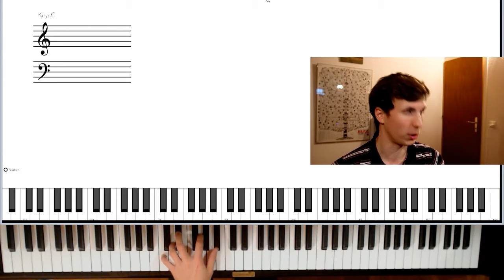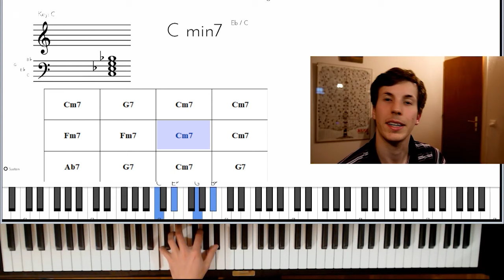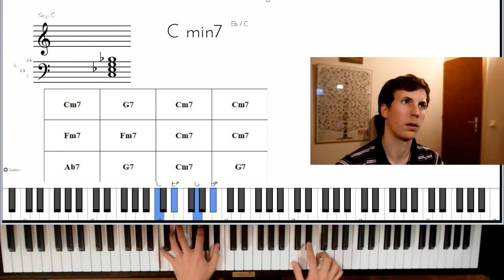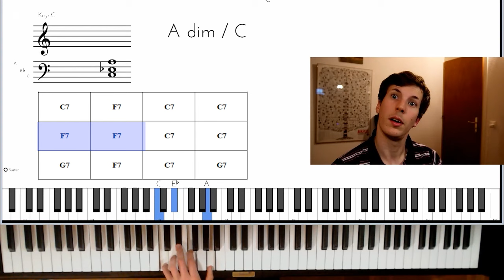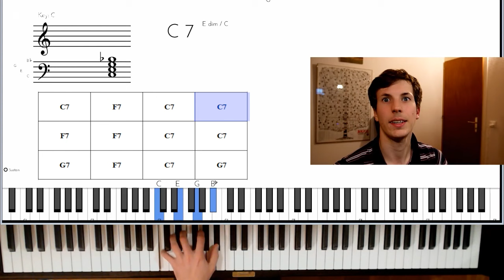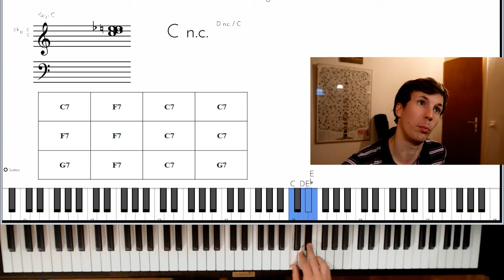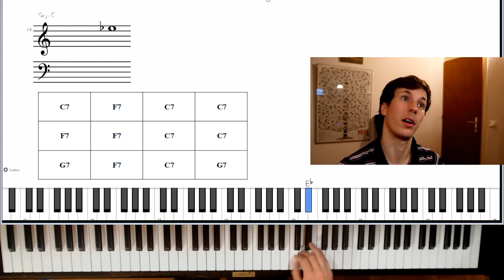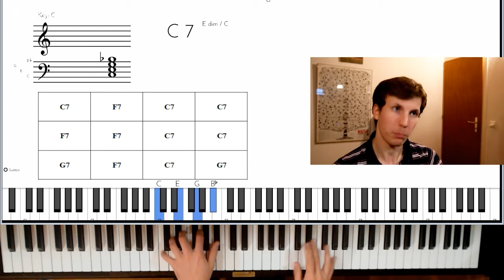2 Grilles BLUES à connaitre pour IMPROVISER au piano!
0:00 intro
0:43 première grille (mineure)
5:24 Deuxième grille (majeure)
9:27 outro